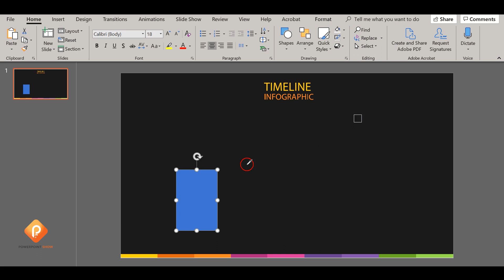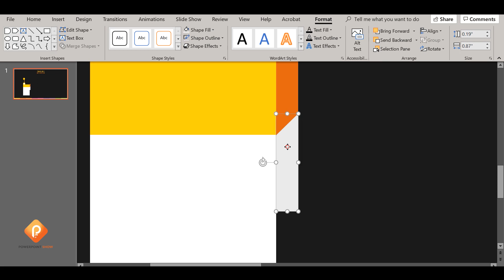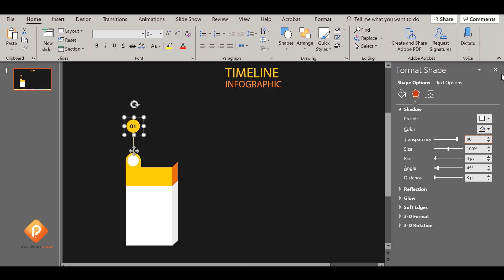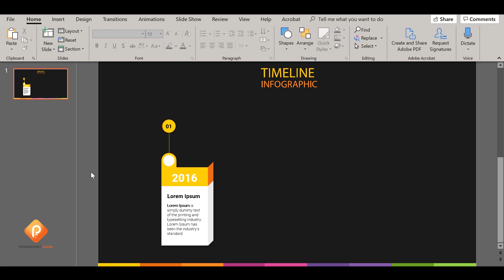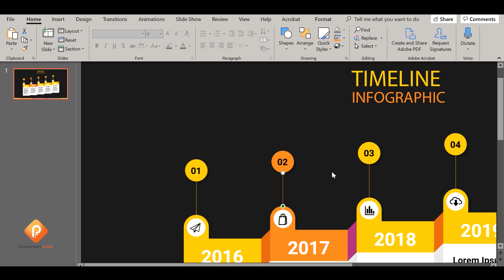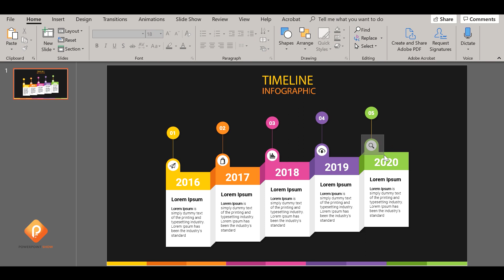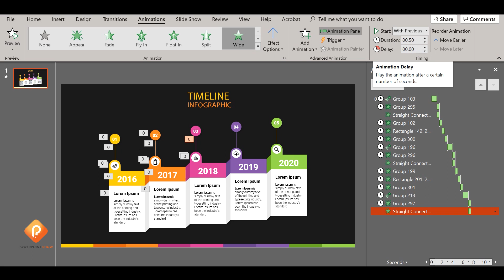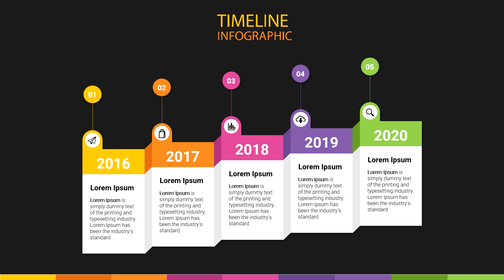How To Make A Creative Animated Timeline On Powerpoint | Powerpoint Show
In this video, I’m going to teach you how to make a creatively animated timeline on powerpoint | powerpoint show. When presenting a list of events in sequential or chronological order, it’s best to do so using a graphical representation, also known as a timeline.

You can also use text, of course, but when presenting a timeline in PowerPoint, it’s more preferable to use a visual representation as it makes it easier to follow a chain of events from the starting point until the endpoint. If you enjoy, please.

How To Design A Creative 5 Steps Infographic On Powerpoint | 5 Step Infographic Concept For PPT:

• Track Info:

Title: Delusion Feat. Gina Livia
Artist: FortyThr33 X Epshteyn
Genre: Dance & Electronic
Mood: Inspirational